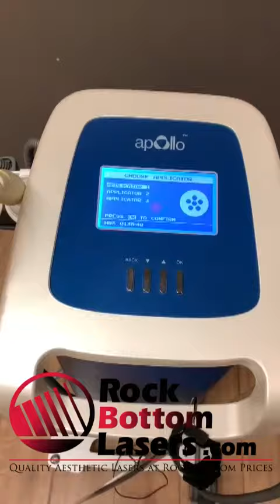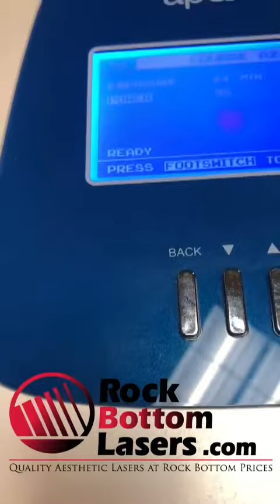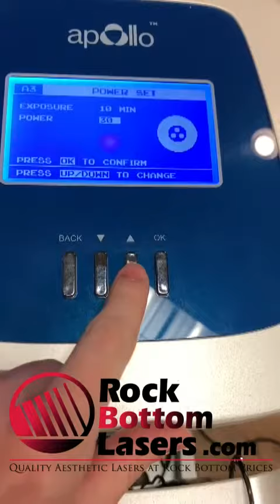2011 Pollogen Apollo Tripollar Skin Tightening & Wrinkle Reduction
2011 Pollogen Apollo Tripollar Skin Tightening & Wrinkle Reduction; Manufactured on 04/12/2011; Reason for Selling: Downsizing; Program Version: U1.03; Time Used: Approximately 138 Hours & 48 Minutes; Handpieces Included: Small, Medium & Large; Also Includes: Power Cables, Foot Pedal, Patient Shut-Off Switch, CD, Marketing Materials, (50) Treatment Pamphlets, Operators Manual, Treatment Guide & 90 Day Warranty. (jp/kon4)